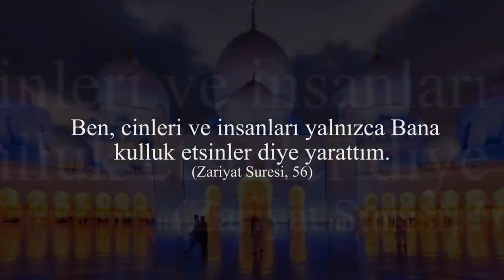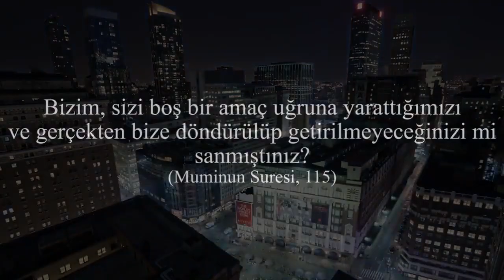Yaratılış amacın ne? Erdem Ertüzün anlatıyor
Yaratılış amacın ne?
Erdem Ertüzün anlatıyor